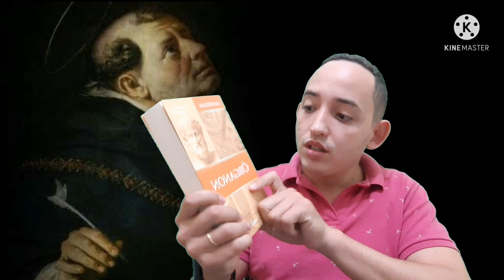Conhecendo São Tomás e a Suma Teológica